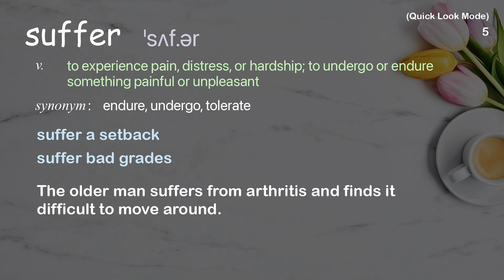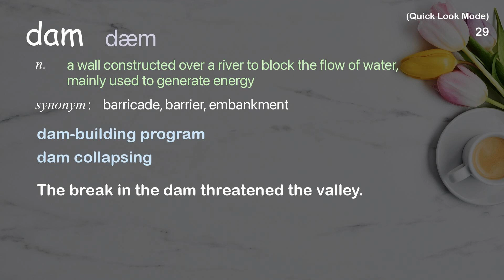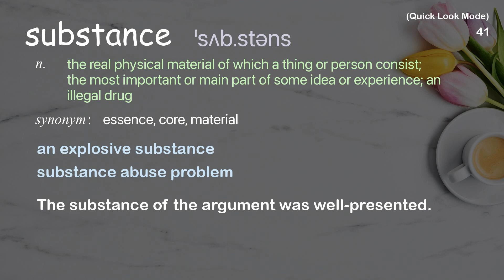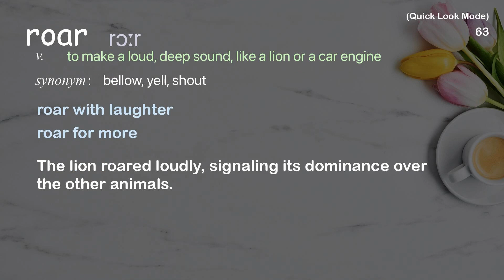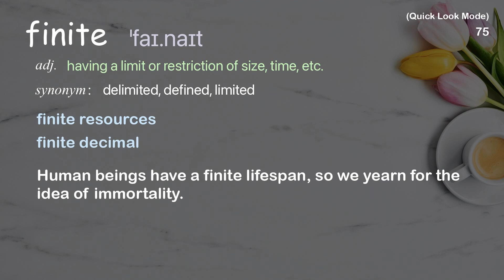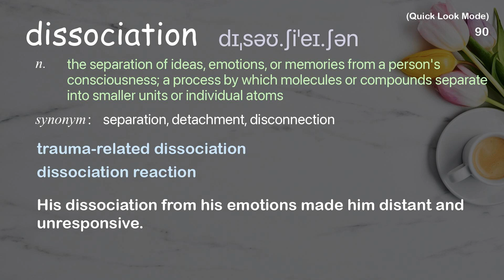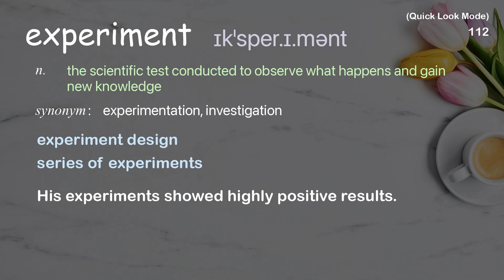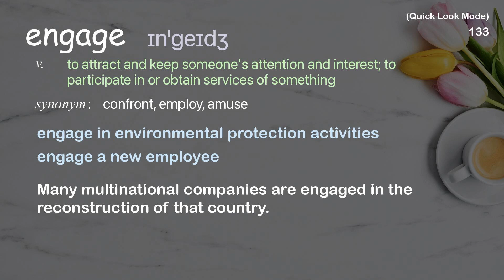134 Academic Words Quick Look Ref from "Why helmets don't prevent concussions -- and [...], TED"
■PLEASE NOTE

■Reference Source
David Camarillo: Why helmets don't prevent concussions -- and what might | TED Talk